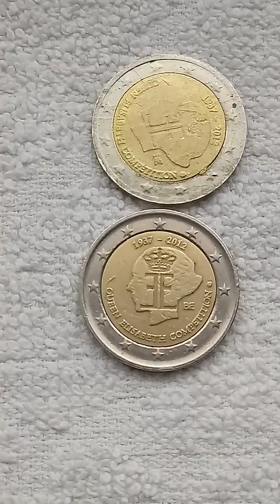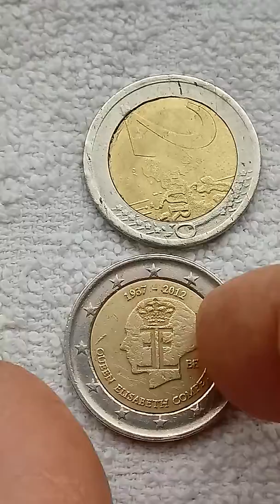265. Two coins from 2 € - 1937 - 2012 - are in error. BE - QUEEN ELISABETH COMPETITION